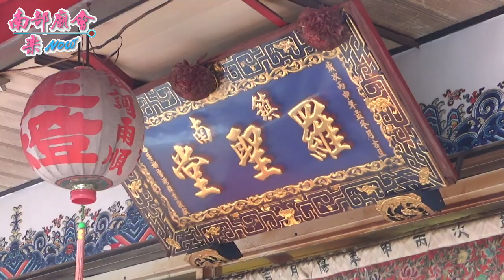11／23(六) 【拍攝地點：鎮南羅聖堂】屏東內埔南海宮統兵府慶祝中壇元帥興乩10週年謝恩進北斗過火祈安大典